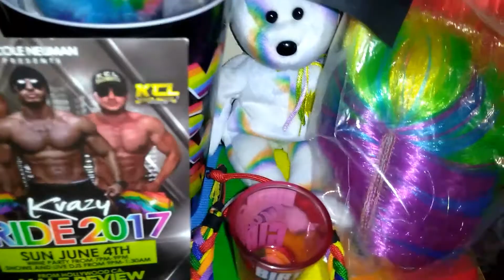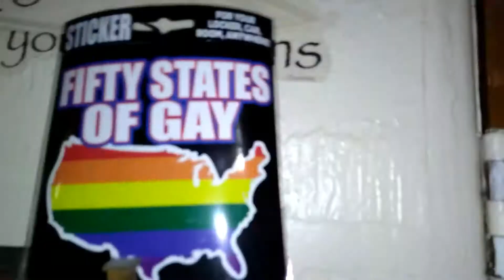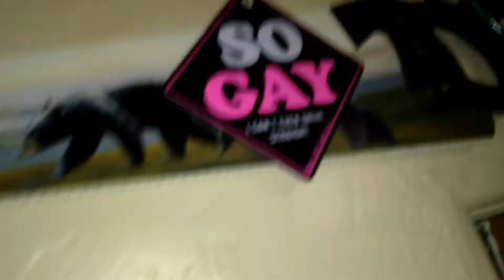LGBT Haul!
Medias

Sec Channel Devin Nielson

Instagram nielsondevin